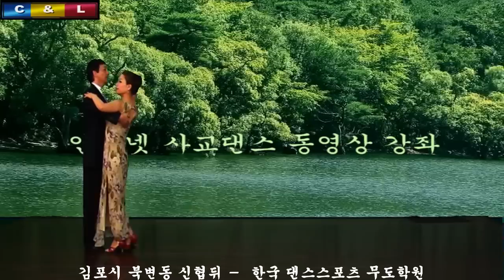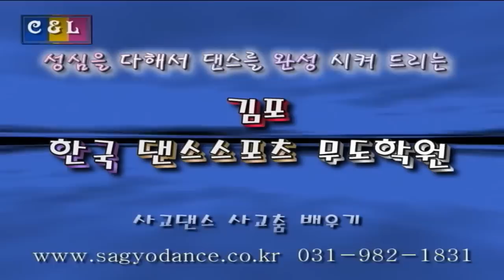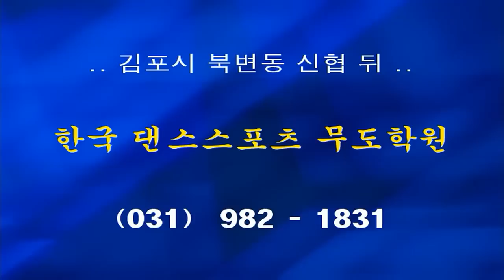댄스원 - 사교댄스 교육용 트로트 초급 - 시연 t4.07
차돌돌&룰라의 사교댄스 사교춤 배우기 -

소셜댄스Social Dance, 사교댄스, 사교춤, 은
같은뜻 같은말이죠.
일반인들이 무도장에서 즐기는
댄스스포츠 모던댄스 사교춤 라틴댄스 사교댄스는
알젠틴 탱고, 코에스트, 허슬, 린디홉,나이트클럽 투스탭,
디스코폭스, 스윙, 지터벅, 맘보, 메렝게, 바차타 탱고,
삼바, 파소도블레, 비엔나 왈츠, 블루스, 지르박,
등등 ... 이렇게 많아요.
건강한 생활을 위하여 즐기십시오.
인생이 젊어집니다.
댄스 종합정보 싸이트인 댄스원을 통하여 춤의 다양한 정보를 경험할 수 있습니다.
지루박, 부르스, 트로트, 자이브, 슬로우 폭스트롯, 룸바, 왈츠, 차차차, 탱고,
클럽댄스,퀵스탭, 바차타, 살사, 알젠틴 탱고, 리듬짝, 코에스트, 허슬, 린디홉, 힙합,
나이트클럽 투스탭, 디스코폭스, 스윙, 지터벅, 맘보, 메렝게, 바차타 탱고, 삼바,
파소도블레, 비엔나 왈츠, 블루스, 지르박, 탭댄스, 밸리댄스, 에어로빅, 무도장,
카바레, 나이트클럽, 콜라텍, 라인댄스, 무도학원, 협회소식, 잔발, 발레, 한국무용,
방송댄스, 현대무용, 라틴댄스, 리듬짝, 모던댄스, 비지니스, 라이프, 뉴스, 소식,
구인 구직, 학원, 쇼핑몰, 등
모든 댄스관련 정보 싸이트로 거듭나는 댄스원이 되도록 노력 하겠습니다.
2013 년, 12월, 개편과 동시에 PC 모바일 스마트폰 겸용 웹싸이트 오픈
Jitterbug, Blues, Rhythm Trot, Jive, Slow Foxtrot,PasoDoble,
Quickstep, Rumba, Tango, Waltz, Samba, V_Waltz, Cha Cha, Bachata,
Salsa, Argentine Tango, West Coast Swing, Hustle, Coast,
Night Club two step, Discofox, Swing, Mambo, Merengue, Bachata Tango,
Tap Dance,East Coast Swing, k pop, American Style Rhythm DANCE,
社交ダンス,ジルバ,ブル―ス,スロ?フォックストロット,タンゴ,ワルツ,
クイックステップ,ウィンナワルツ,ルンバ,サンバ,チャチャチャ,
パソドブレ,スロ?トロット,初心者講座用ステップ,
社交舞,交?舞,交?舞,吉魯巴,六步吉魯巴,三步吉魯巴,勃魯斯,慢狐步,
探戈,???,拉丁舞,摩登舞,?巴,恰恰,八步吉魯巴,八步捷舞,快八步,
捷舞,慢狐步,示范舞,恰恰恰,SDS,SocialDanceSport,慢三,慢四,
대추씨,황규선,안세진,길학준,싸이,한라훈장,소녀시대,사랑모,동대문,